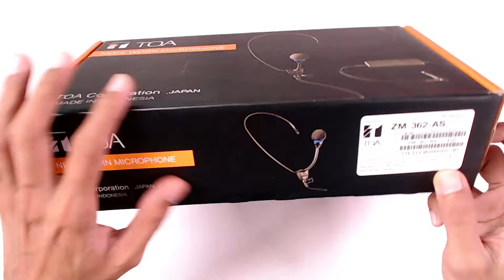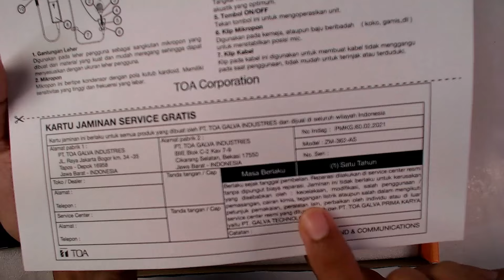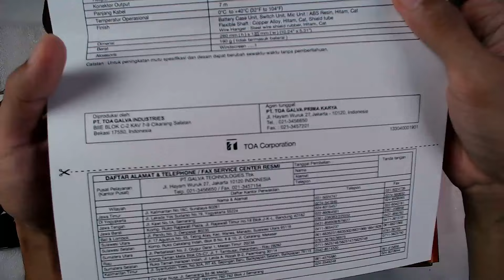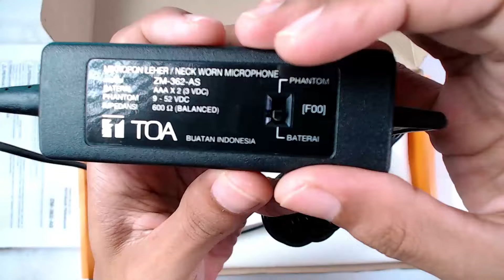Unboxing & Review Mic Imam TOA ZM-362 | Pertama di Dunia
Apabila temen-temen membutuhkan konsultasi lebih lanjut, boleh join LIVE STREAMING: KONSULTASI BARENG MAS ARI. Saat Live Streaming saya akan mencoba menjawab pertanyaan temen-temen secara live interaktif dan banyak pakar sound lainnya yang juga bergabung dan sharing pengalaman.

Untuk pertanyaan yang membutuhkan penjelasan video akan tayang di program "Free Konsultasi Bareng Mas Ari" yang TAYANG setiap hari:
0o oOo o0

Untuk kalian yang penasaran dengan peralatan-peralatan yang saya gunakan dalam channel ini, Paket Youtuber Kere Hore:
0o oOo o0
* Software OBS - 100% Free untuk live recording dan live streaming (tanpa perlu edit lagi), dapat di download disini